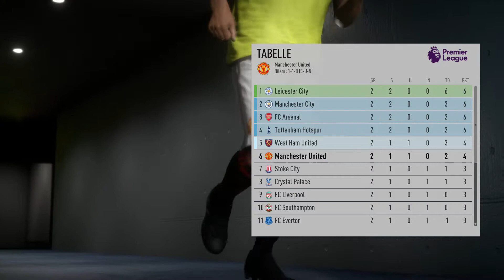FIFA 17 THE JOURNEY GAMEPLAY | Alex Hunter ManU Debut | German Deutsch | Matze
Erstmals kannst du in FIFA deine eigene Story auf und neben dem Rasen erleben und in die Rolle des Premier League-Nachwuchsstars Alex Hunter schlüpfen. Spiele für einen beliebigen Premier League-Club, für authentische Trainer und neben einigen der besten Spieler der Welt. Erlebe neue Spielwelten in FIFA 17 und bahne dir deinen Weg durch die emotionsgeladenen Höhen und Tiefen deiner Saison - Nur in The Journey (Quelle : EASports).